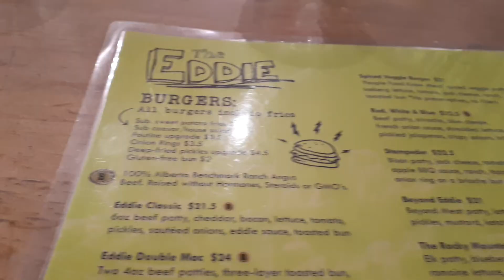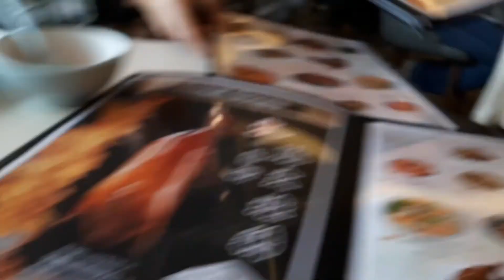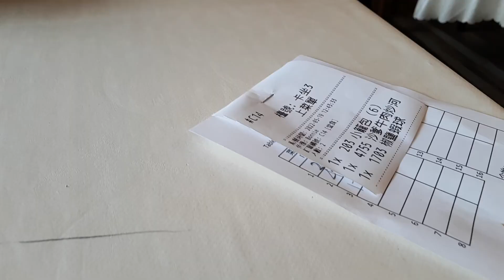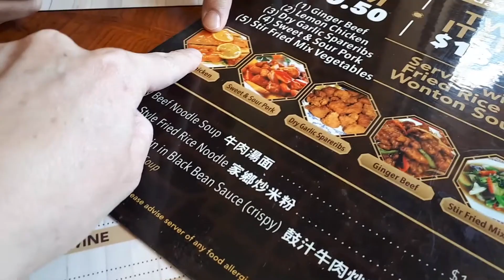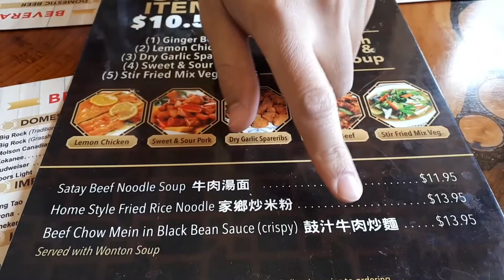外食した時のまとめ カナダ生活ブイログ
最近、生活に変化がありとても忙しかったです。やっと少し落ち着いてきました。

こんにちは。アラフォー主婦のHirokoです。カナダの山と川と湖がすごく綺麗な処に、日本語がべらべらで仕草も言動もめちゃくちゃ日本人っぽい韓国人の旦那さんと一緒に住んでいます。